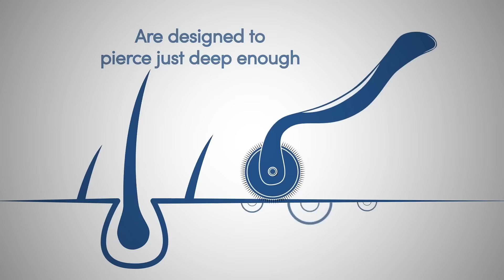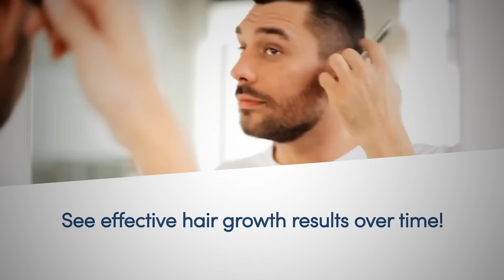Activator | Man Matters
Activator is a hand held device with 540 titanium alloy micro needles that is used to stimulate hair growth on the scalp and to improve the absorption of topical applicators on the scalp for improved nourishment.

HOW IT'S USED
From morning to evening, we protect your hair

Hair follicles are responsible for how much your hair grows and they also influence what your hair looks like. The Onion Oil, Bhringraj oil in our Hair Growth Oil ensure that you have healthy hair follicles.

When rolled over the scalp or hairline, it creates tiny punctures.

This makes it easier for the medicinal qualities of topicals and oils to reach the hair follicles.

Using the Activator with topicals and oils can help them to be absorbed properly.

Activator can also stimulate cell turnover and improve scalp circulation, which provides a healthier environment for robust hair growth.

The micro-needles penetrate just deep enough to boost your circulation and cause new production of cells.